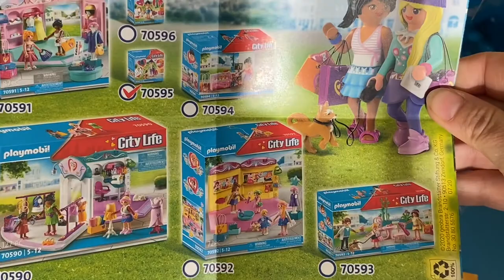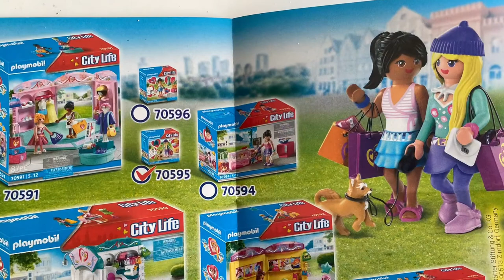Chica fashion Playmobil 70595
Abrimos la chica fashion de la línea de city life de Playmobil. La referencia 70595 contiene una chica con muchos accesorios, su pelo es engomado rubio largo, ojos azules, botitas de goma para que tu se las puedas colocar y o quitar. Con chaleco, collar, falda.
Intercambia los diferentes looks que puede llevar.
Incluye un pequeño perrito con su correa.
Pegatinas incluidas para personalizar los conjuntos.
➡️Este y otras referencias de Playmobil las encontrarás en nuestra tienda física o

🌲Juguetes El Bosque🌲
Tienda especializada en Playmobil y lego.
C/Porto Cristo 11 posterior, Alcorcón, Madrid.
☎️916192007